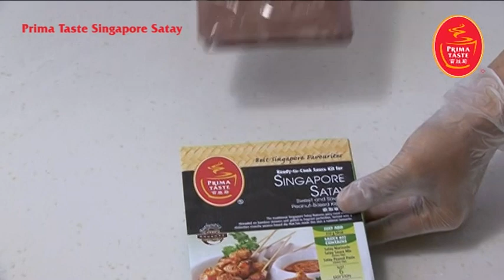Prima Taste Singapore Satay Cooking Video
Our Chef demonstrates how you can easily prepare your own delicious & authentic Singapore Satay with Prima Taste pastes & sauces in a step-by-step video.